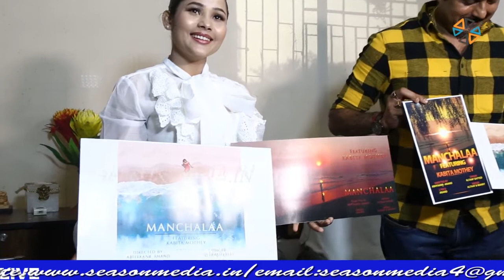Kavita Mohite Interview For Manchala Song LaunchWith Birthday celebration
Welcome to Official Youtube Season Media Film channel for the best videos from the world of entertainment. Season Media Film is the leading provider of Hindi, Bollywood Entertainment, Photoshoot & All Events Cover. Get the latest happenings from Bollywood, News from your favorite Celebrities, Photo shoots, Exclusive news updates, Upcoming Movie Trailers, Latest Videos Music and a lot more Watch Videos Then Please Subscribe - Season Media Film.